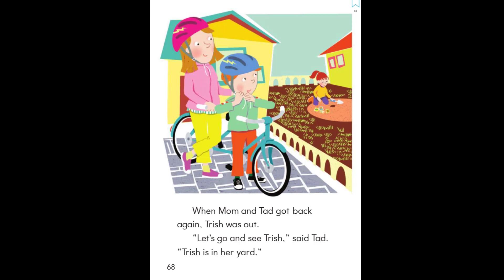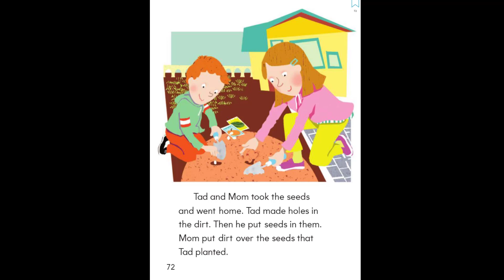DR Look at This